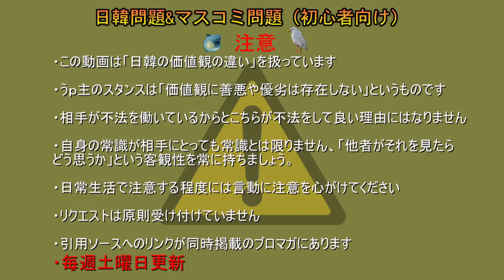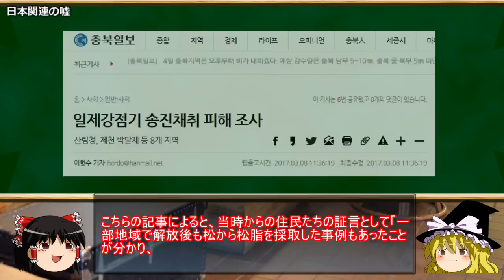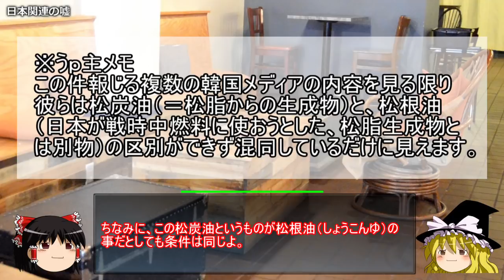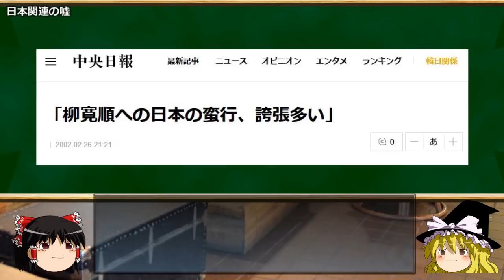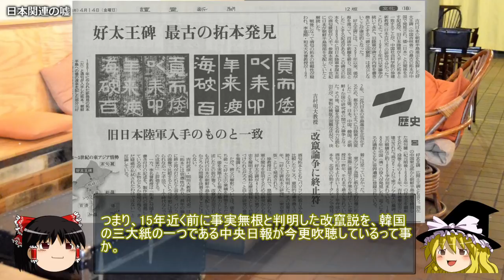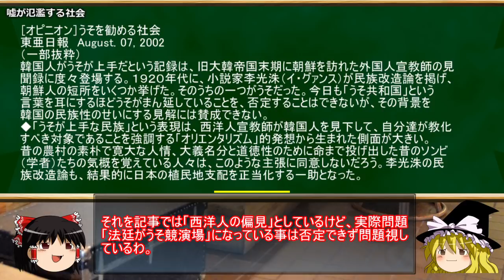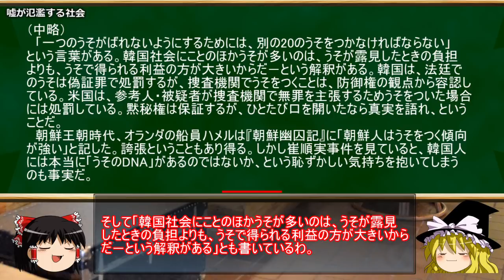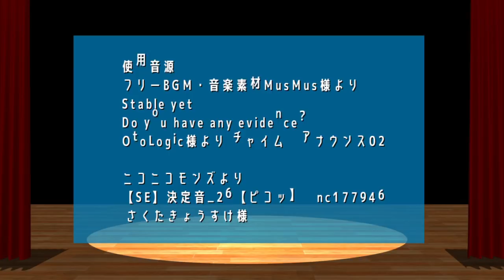【ゆっくり解説】韓国では嘘のハードルが低い part1/2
さて、本日は韓国における「嘘」に対する考え方についてです。
まだ間に合う。

元記事
韓国人はある行為にまったくためらいがない